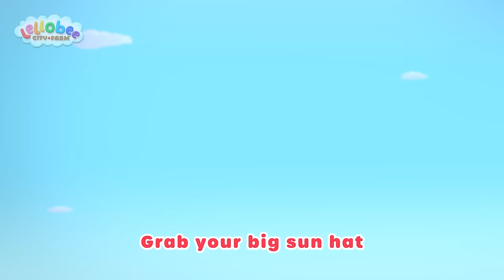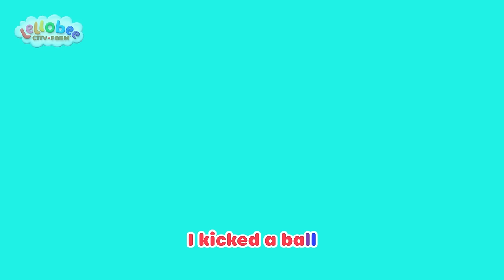The Penguin Dance 🌻Lellobee City Farm - Kids Playhouse Song Mix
Add some musical fun to your daily routine with this 1-hour long compilation of new and classic nursery rhymes.
Come meet Rico the penguin is visiting Lellobee Farm from the North Pole! He leaps off the bus and energetically dances into the farm where he teaches Ella and Rishi The Penguin Boogie! It is a funny dance you will love to show your friends!

🍯Lyrics🍯
"Doo Doo
Doo Doo Doo Doo Doo
The Penguin Boogie
Doo Doo
The Penguin Boogie

A penguin that can boogie?
Don’t you wanna do
The penguin boogie too?

Penguins,
Let’s go!
Right Flipper
(Right Flipper!)
You know that’s right!
Right Flipper
(Right Flipper!)
We could do it all day and night
C’mon!

This is
The Penguin Boogie

Penguins,
Let’s add a flipper

Now the Left Flipper!
(Left Flipper!)

This is
The Penguin Boogie

Penguins,
Let’s add the feet!

Right Flipper
(Right Flipper!)
Left Flipper
(Left Flipper!)
Now Right Foot
(Right Foot!)
And Left Foot
(Left Foot!)

This is
The Penguin Boogie

Right Flipper
(Left Flipper)
Right Foot
(Left Foot)
Now turn around
(Turn around!)
Yeah Turn Around!
(TURN AROUND!)

The Penguin Boogie
On Lellobee Farm
Where Penguins like to…
DANCE!

00:00 The Penguin Dance
02:08 Cool to be Cool
04:02 The Peaceful Pond Song
06:05 5 Little Monkeys
08:05 Down by the Lellobee Farm
10:04 Ella's Campfire Sing-A-Long
12:07  The Bee Song
14:06   Go Go Gopher
16:10 The Sunny Song
18:18 The Autumn Song
20:29 Holi
22:33 Wheels On The Bus
24:33 Wash Your Hands, Scrub That Soap Song
26:39 If You're Happy & You Know It
28:36  Going to the Hospital
30:35 Caterpillar Butterfly Song
32:34 Recycle Stomp
34:34 Baa Baa Black Sheep
36:34 Swimming Pool Splashes!
38:29 Fruity Ice Cream Song
40:26 Mother's Day
42:25 Five Little Ducks
44:25 Yoga
46:24 Heads, Shoulders, Knees and Toes
48:22 We Are Going On An Egg Hunt
50:21 Healthy Habits (montage)
52:17 Rain Rain Go Away
54:16 Earth day
56:14 Ella Ella Yes Mailman
58:12  Lellobee Lullaby
1:00:14 The Silly Little song
1:02:15 Salad Salsa